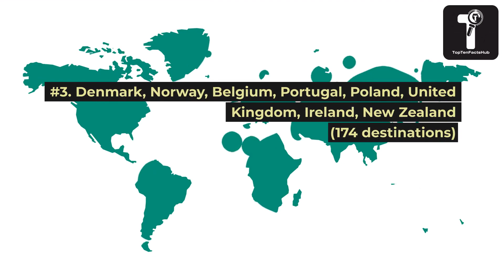Top 10 Strongest Passports in the World 2023 facts #2023